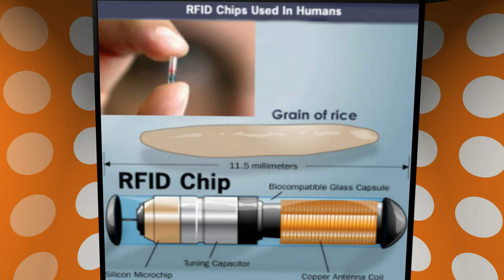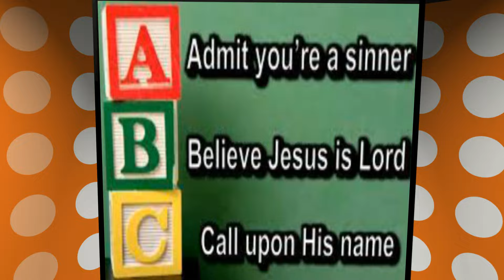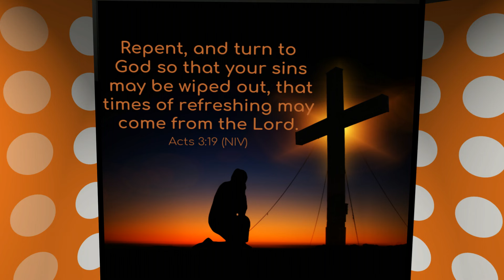666 : Mark of the Beast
The "mark of the beast" is a symbolic term used in the Book of Revelation in the Bible, specifically in chapter 13, which describes a vision of a powerful and oppressive empire that rules over the world. The mark of the beast is said to be a mark or symbol that is placed on the forehead or right hand of those who are loyal to this empire, and without which they cannot buy or sell.

The exact meaning of the mark of the beast is a subject of much debate and speculation among scholars and theologians. Some believe it to be a literal mark, while others see it as a metaphor for a spiritual condition or allegiance to a particular system of government or ideology.